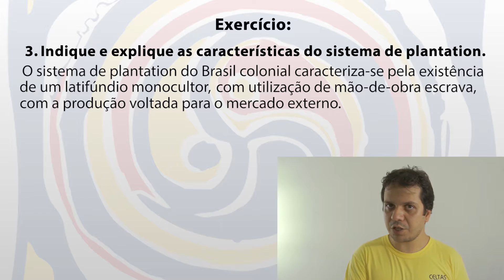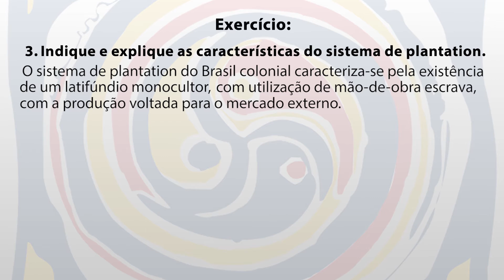História I - Semana 4 - Ex 3 - Plantation